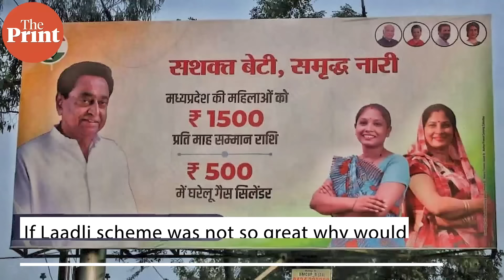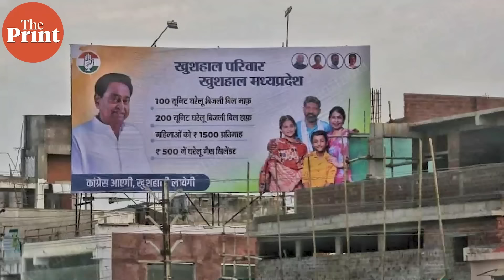Not anti but pro-incumbency in Madhya Pradesh: Jyotiraditya Scindia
Taking a dig at former Madhya Pradesh CM & Congress leader Kamal Nath, Union minister Jyotiraditya Scindia says Congress leaders become temple tourists before elections and forget all about their promises once polls are over.
In an interview with ThePrint, Scindia stressed that there was no anti-incumbency in poll-bound Madhya Pradesh and that the BJP will come back to power in the state.